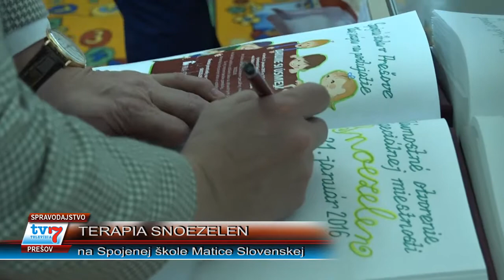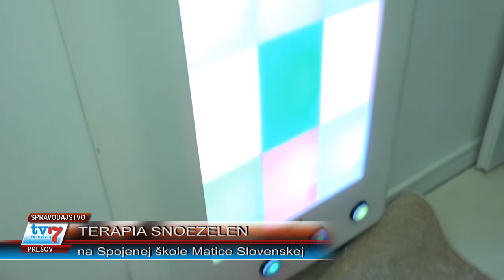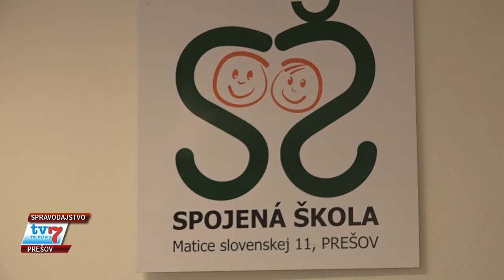Terapia Snoezelen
Terapeutickú miestnosť Snozelen slávnostne otvorili na Spojenej škole Matice Slovenskej v Prešove.
Mistnosť Snozelen je určená na relaxáciu, vzdelávanie, tiež
aj na terapie pre deti s rôznymi potrebami. Tvorí ju vybavene
rôznymi komponentmi, ktoré stimulujú zmysly. Sú to rôzne bublinkové vodné valce, optické vlákna, vodná posteľ, relaxačné prvky či hojdačka. Účel miestnosti je pre postihnutých veľmi dôležitý. Projekt podporila Prvá stavebná sporiteľňa zo svojho humanitárneho fondu.